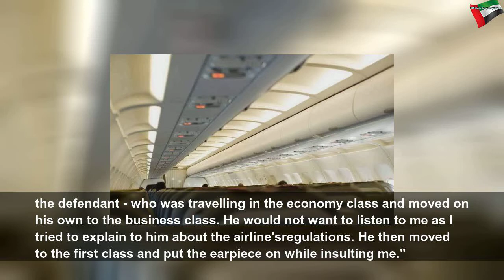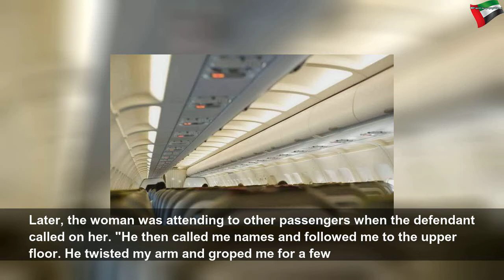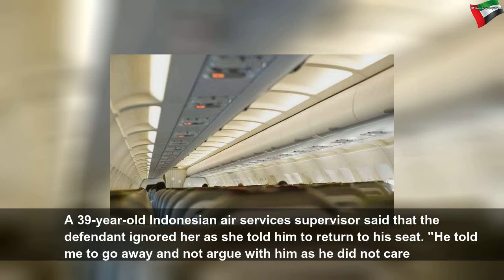Dubai flight Air hostess groped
Dubai flight Air hostess groped | Beautiful System